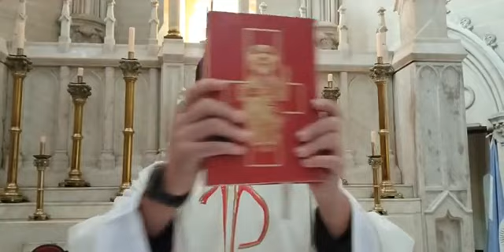Misa 6 de julio, 2021 - Oficiada por el Padre Luis Zazano